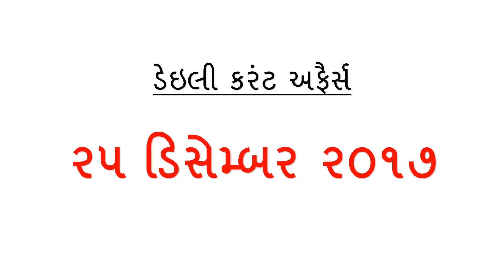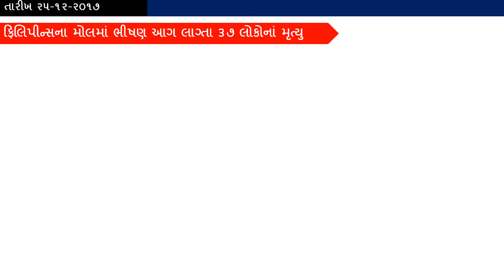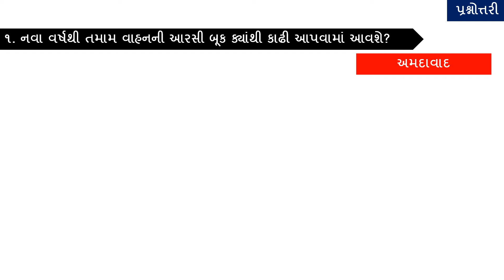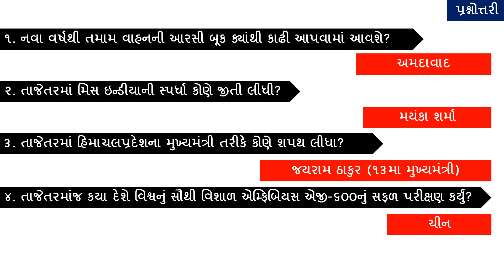25-12-2017 Daily Current Affairs In Gujarati - Gujarati Post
Daily Current Affairs In Gujarati. Date 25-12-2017 Current Affairs In Gujarati.